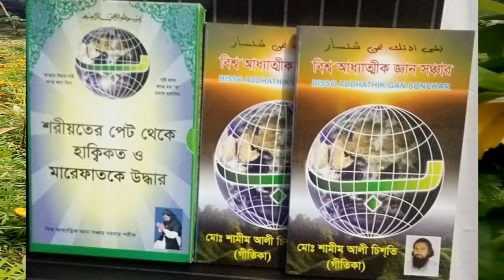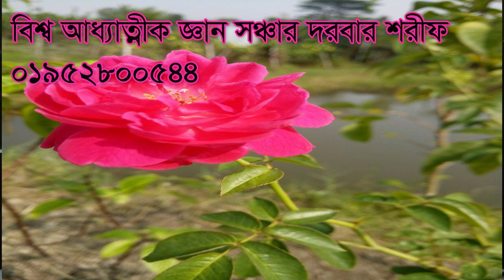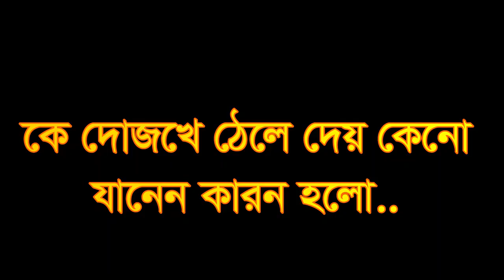তিরিক্ত সুখ মানুষ কে দোজখে ঠেলে দেয়,otirikt sok manos ke dojoke tele dey#